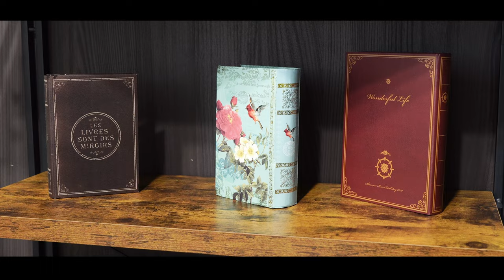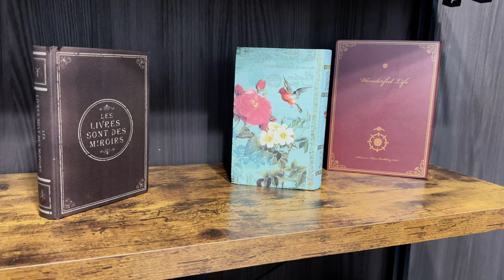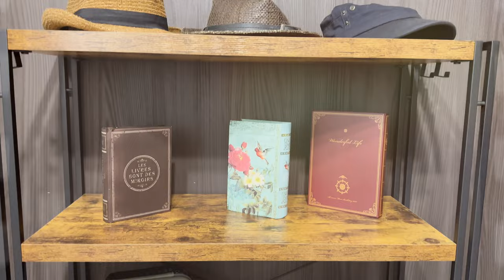【高級感】横長でたっぷりスペース。どんなインテリアにもベストマッチする80cm3段魅せ収納アンティーク風ラックをご紹介します【HCHQHS】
Amazon商品ページ（80cm3段ラック / HCHQHS）

・ある程度広いスペースが欲しい、組み立て超簡単、軽量
部屋の雰囲気も崩す事なく、調和しやすい北欧スタイルのラック80cm3段を紹介します。